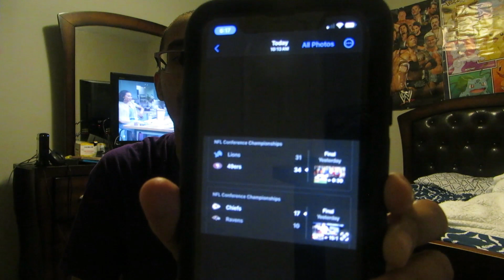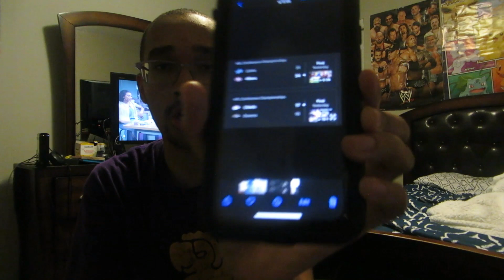MCDONALD'S NEW DOUBLE BIG MAC AND THE AFTERMATH OF THE NFL CONFERENCE CHAMPIONSHIP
Trying out Mcdonald's new Double Big MAC and talking about the fallout from the NFL CONFERENCE CHAMPIONSHIP.